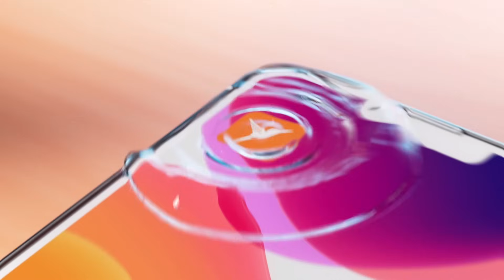ส่องแนวโน้มสร้างธุรกิจ วางแผนชีวิตให้รอบด้านกับ 'คุณหมู Ookbee' | Mission To The Moon EP.2081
สมัครสมาชิก YouTube Membership ของ Mission To The Moon ได้ที่
ชีวิตคือการลงทุน
เพราะทุกอย่างในชีวิต
เกี่ยวพันกันแบบตัดไม่ขาด
การพัฒนาตนเองอยู่เสมอ
จึงเป็นทักษะสำคัญ
ในการคงรักษาชีวิตที่ฝัน
ยิ่งสังคมปัจจุบัน
เพียงงานเดียวอาจไม่เพียงพอ
การหางานที่สอง จ็อบที่สาม
จึงเป็นเส้นทางรักษา
ความมั่นคงและเสถียรภาพ
ของตนเองไว้ไม่ให้สั่นคลอร
ท่ามกลางโลกที่ชวนสับสน
จะต้องลงทุนชีวิตและวางแผน
เส้นทางการเดินทางอย่างไร
ให้ไม่สูญเสียตนเองและความฝัน
หาคำตอบร่วมกันได้ใน EP. นี้